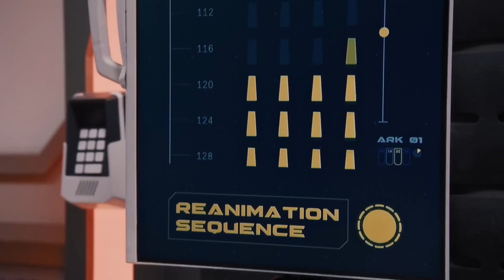Top TV Shows Premiering in February 2023 | Rotten Tomatoes TV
Check out trailers for the hot new and returning TV shows coming out in February 2023!

00:00 The Ark Season 1 - February 1
01:47 Dear Edward Season 1 - February 3
03:52 Harlem Season 2 - February 3
05:46 The Flash Season 9 - February 8
06:16 You Season 4 Part 1 - February 9
08:52 Wu-Tang: An American Saga Season 3 - February 15
11:04 Aggretsuko Season 5 - February 16
13:07 Carnival Row Season 2 - February 17
15:13 Snowfall Season 6 - February 22
17:15 Outer Banks Season 3 - February 23
18:23 Bel-Air Season 2 - February 23
20:26 The Consultant Season 1 - February 24
21:27 Party Down Season 3 - February 24